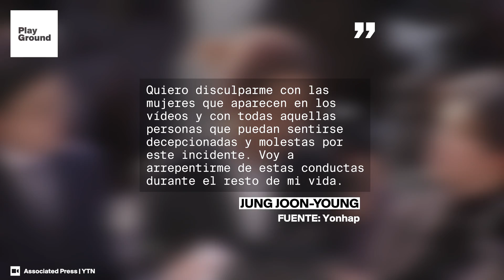Los escándalos sexuales sacuden el K-pop surcoreano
Las autoridades de Corea del Sur han iniciado investigaciones en contra de dos estrellas del K-pop, por su presunta colaboración en sobornos sexuales a través de proveer prostitutas a inversionistas, y por grabar y difundir sin consentimiento vídeos de sus relaciones sexuales con varias personas.